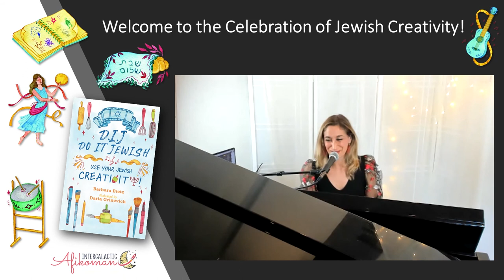Jewish Creativity Expert - Sarah Aroeste, Ladino Singer-Songwriter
An excerpt from Intergalactic Afikoman's Celebration of Jewish Creativity!

Learn from Sarah Aroeste, composer of original Ladino music. Enjoy a gorgeous original Ladino song from Sarah.